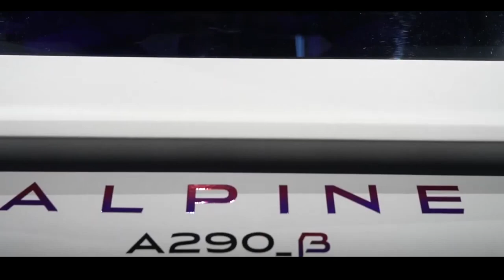ALPINE A290 B ELÉTRICO